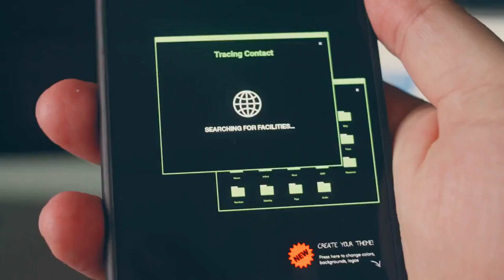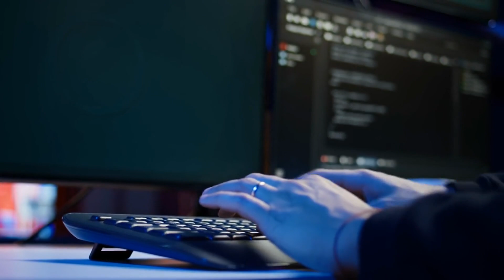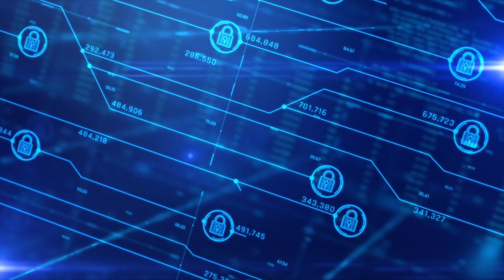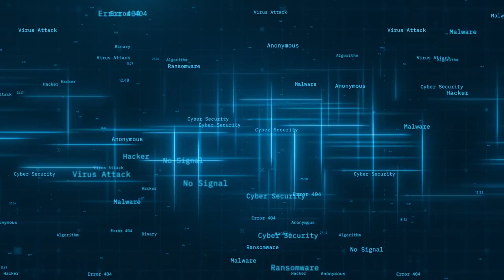How Important Is Security on a Multi-Billion Dollar Aircraft Carrier?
Ever wondered what it takes to secure a multi-billion dollar floating fortress? Aircraft carriers are some of the most advanced and powerful warships in the world, equipped with top-secret technology, advanced weaponry, and the capability to project force anywhere on the globe. But how does the U.S. Navy keep these massive vessels safe from cyberattacks, insider threats, and even unauthorized Wi-Fi networks like the infamous "Stinky" Wi-Fi? In this video, we uncover the intricate layers of security on an aircraft carrier – from operational security (OPSEC) protocols and cybersecurity defenses to the human factors that can make or break a vessel’s safety. Discover how one person managed to install unauthorized internet on one of these ships and how that revealed critical insights into carrier security.